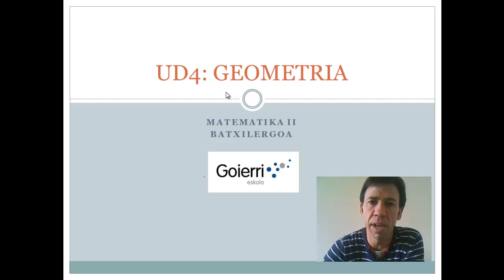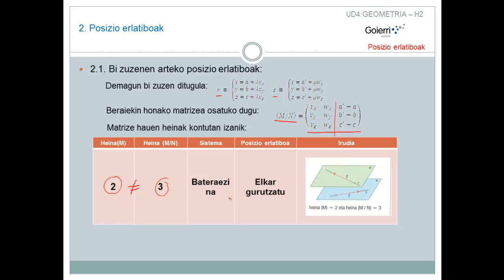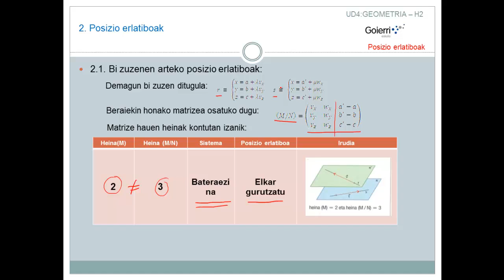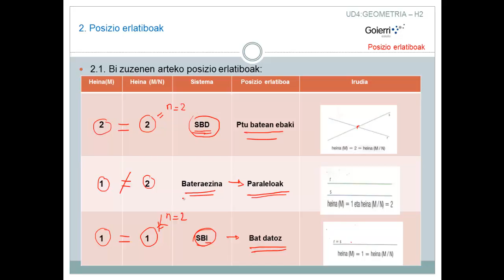UD4 21 TEORIA Posizio erlatiboak bi zuzen